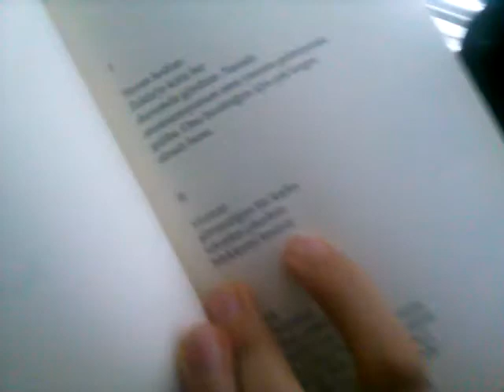Korkunç Şiir/ Lale Müldür